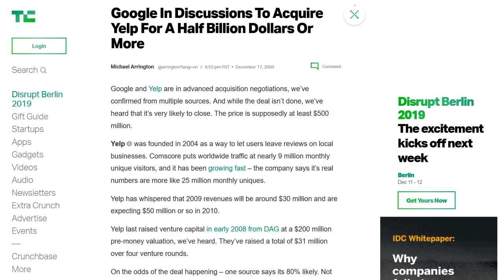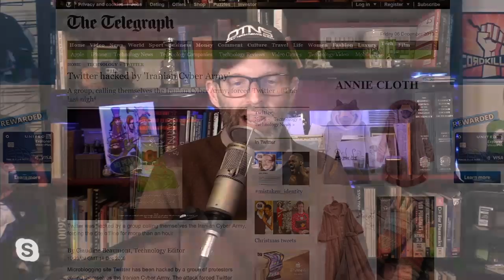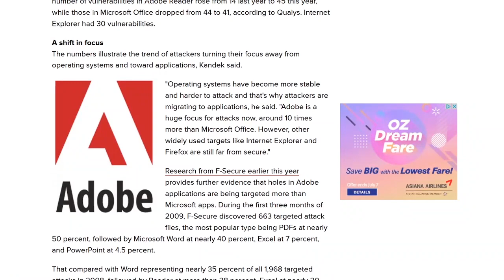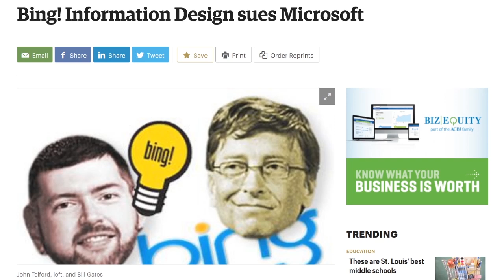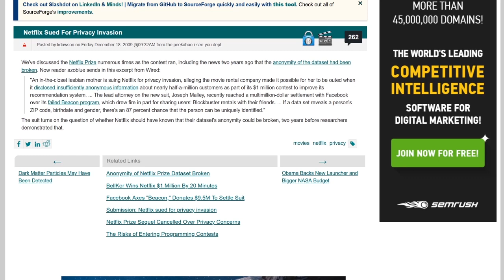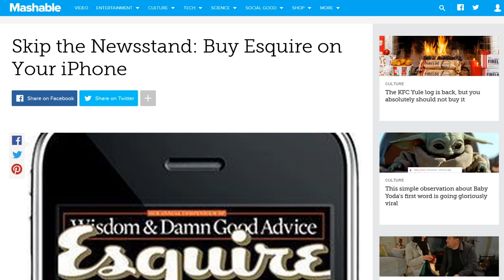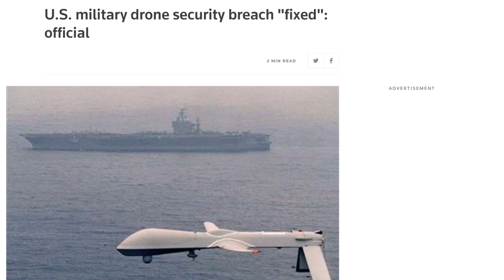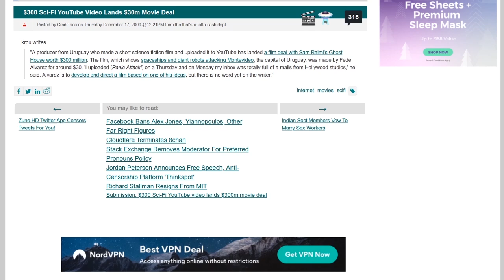2019 Retro Episode - DTNS 3684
DTNS from the past as the gang revisits Friday Dec 18th, 2009 to share and discuss that day's most important tech news.